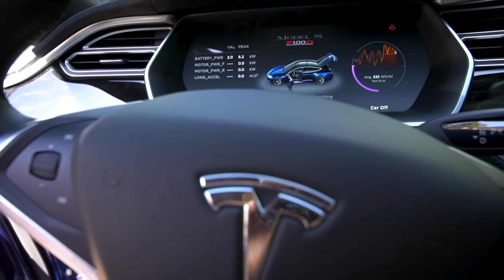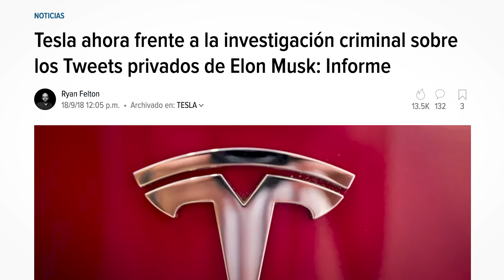USA Quiere destruir a Tesla y a Elon Musk! | Salomondrin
Mis Queridísimos Papirrines y Pantuflitas, aqui les traigo un formato que puede parecer nuevo para ustedes, pero es el primer “show” que cree cuando abre mi canal en ingles: “LET’S TALK ABOUT CARS YO! A.K.A. LTACY”!

En este video hablo de la fascinación que tengo sobre como Estados Unidos quiere destruir a una de las personas mas brillantes de este mundo y a su compañia que esta en suelo Estadounidense!

Espero lo disfruten! CHIFLIDOS!!!